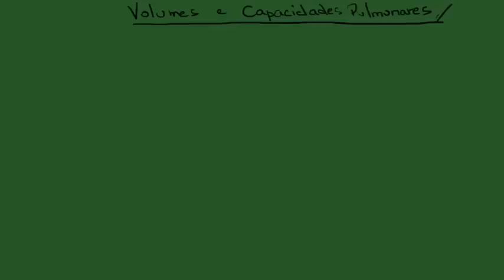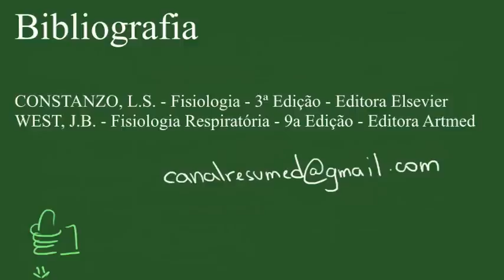Volumes e Capacidades Pulmonares - Resumo - Fisiologia Respiratória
Conteúdo:
1)Volumes e Capacidades Pulmonares
2)Diferenciação de doença pulmonar restritiva de doença pulmonar obstrutiva a partir da espirometria

Bibliografia:
WEST, J.B. - Fisiologia Respiratória - 9a Edição - Editora Artmed. Link na amazon
CONSTANZO, L.S. - Fisiologia - 3ª Edição - Editora Elsevier. Link na amazon